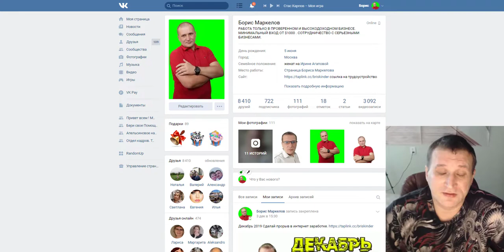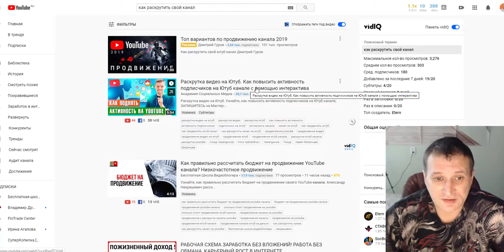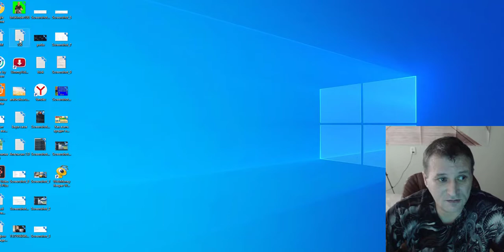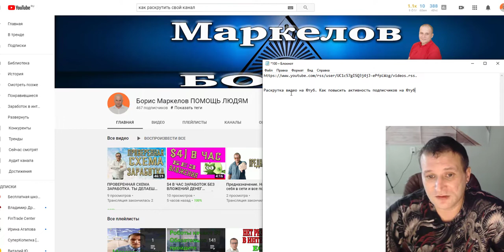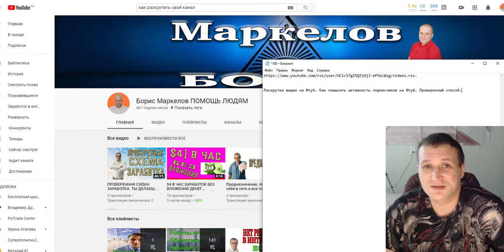Раскрутка видео на Ютуб. Как повысить активность подписчиков на Ютуб. Проверенный способ.